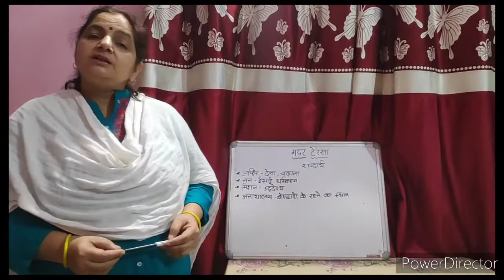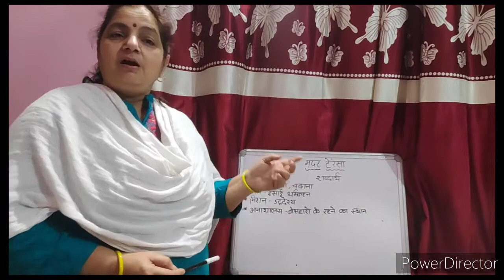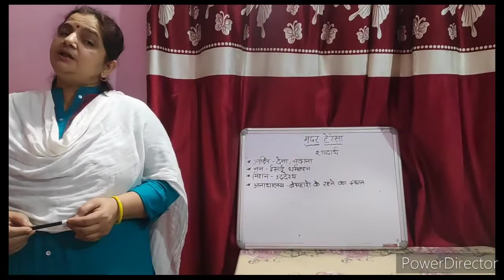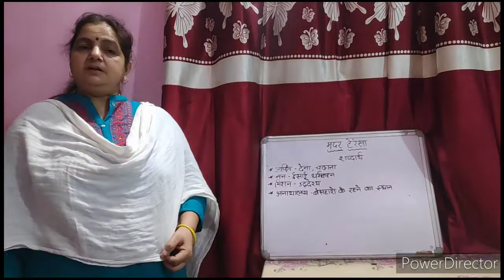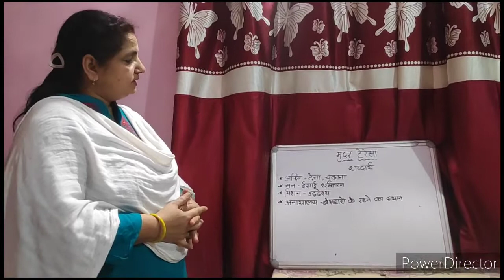Class-2 Hindi-Chapter-4 Mother Teresa by Kumud Singh